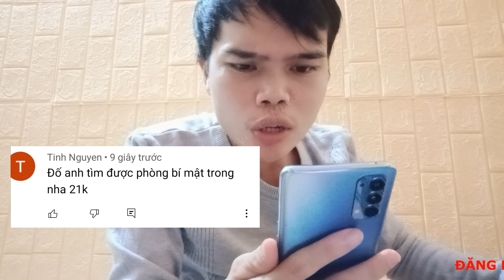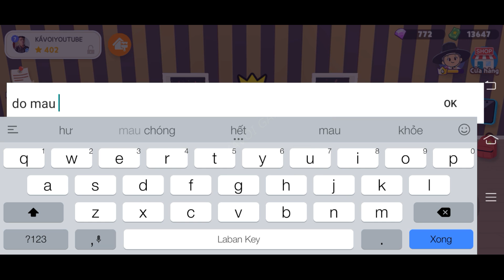Play Together | Phát Hiện 2 Căn Hầm Bí Mật Trong Ngôi Nhà Mà Không Phải Ai Cũng Biết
Chào các bạn video này mình hướng dẫn cũng như giới thiệu cho các bạn biết về 2 căn phòng bí mật trong game play together và ngôi nhà mình giới thiệu là nhà 21k trong game Play Together các bạn nhé..